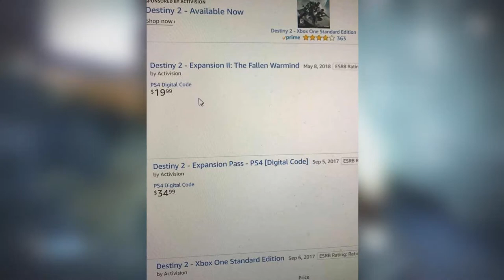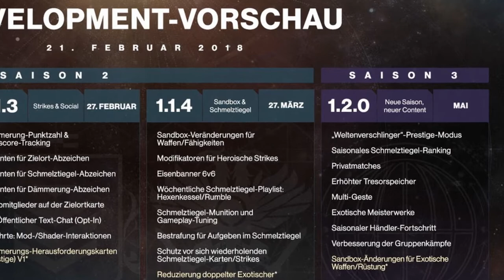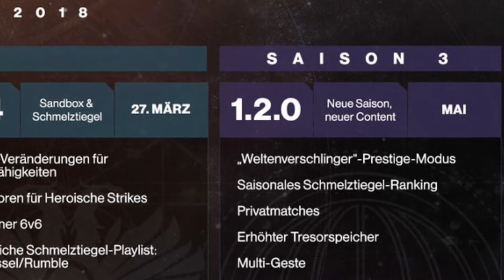Destiny 2 - Mit Erweiterung 2 zum Erfolg ? | Alle Infos